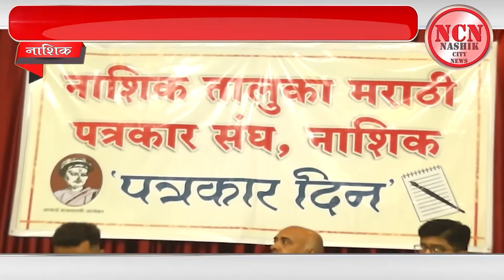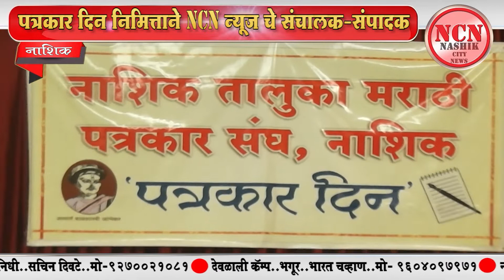नाशिक । NCN न्यूज चे संचालक-संपादक गुलाबराव ताकाटे यांना 2023 चा कार्यगौरव पुरस्कार